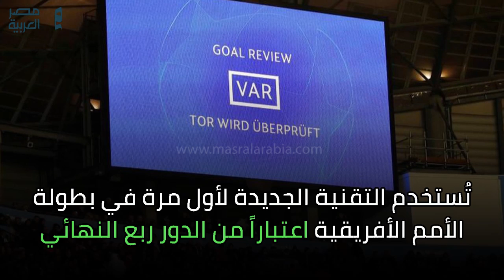مصر العربية | هل تؤثر تقنية "الفار" على نتائج مباريات دور الثمانية في كأس أفريقيا؟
تدخل تقنية المساعدة بالفيديو في التحكيم "الفار" منافسات نهائيات كأس الأمم الأفريقية في كرة القدم بدءا من الدور ربع النهائي الذي ينطلق، غدا الأربعاء.